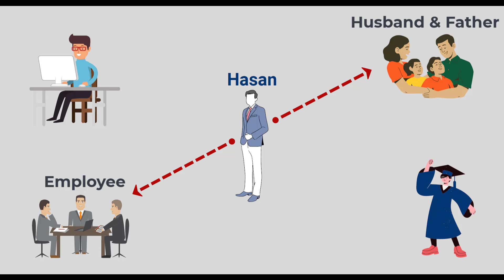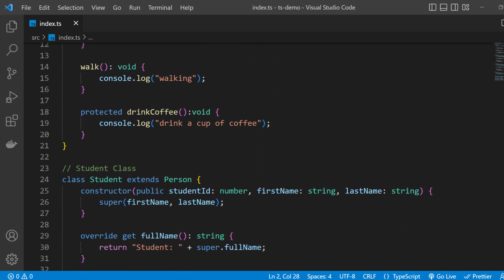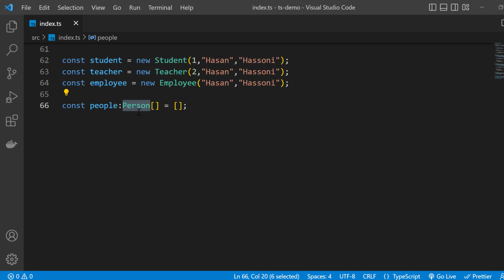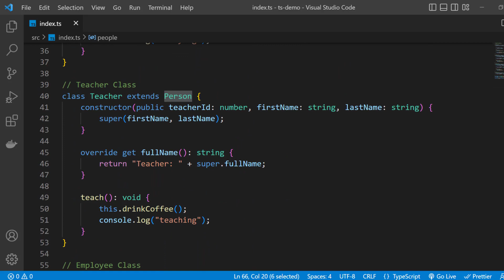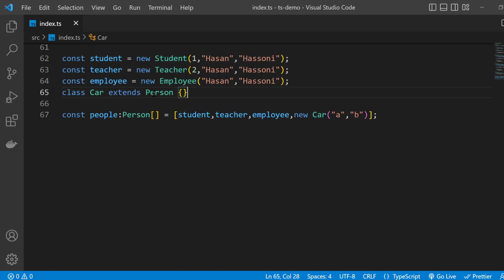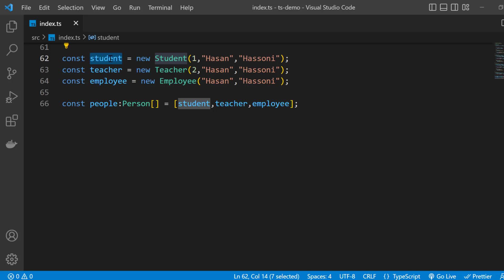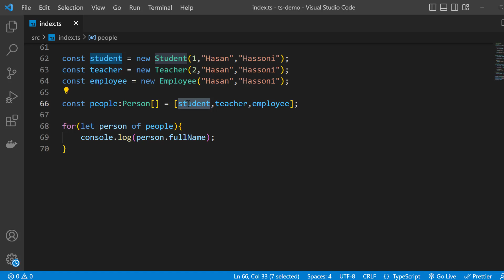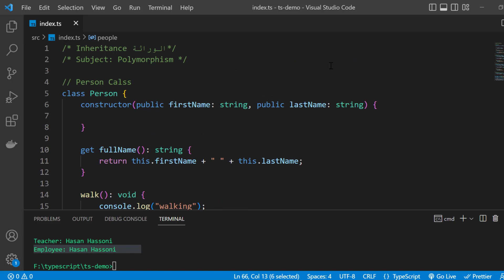[Arabic] TypeScript : #25 - Polymorphism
Polymorphism in TypeScript